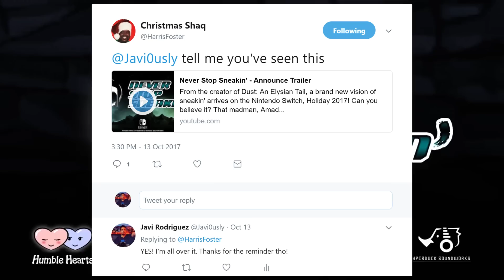Never Stop Sneakin' Review | "A game to surpass Metal Gear!?" [Nintendo Switch]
One of the world's biggest Metal Gear fans puts Never Stop Sneakin' to the test. Will it live up to expectations or will Javi's hopes and dreams be crushed? There's only one way to find out!